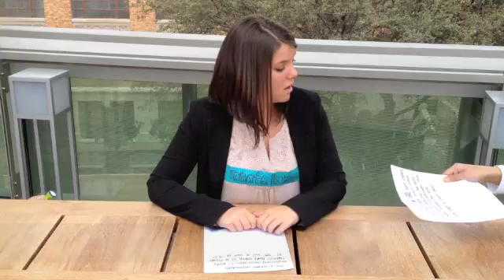INNATE & ACQUIRED IMMUNITY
Biology Extra Credit